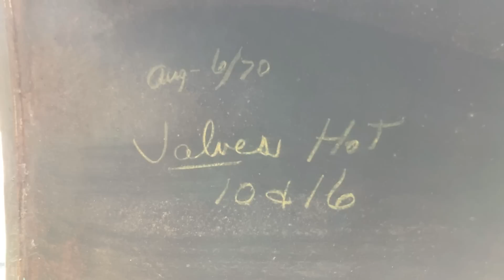Bring on the Harvest! 1946 Chevrolet Grain Truck Tour!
Take a peek around the beautiful 1946 Chevrolet Truck we polished!  We open the hood and tip the box for you!

Want to send us a letter and let us know how we are doing?  Drop us a line at:

Strong’s Garage
Box 434
Bruderheim, Alberta, Canada
T0B0S0